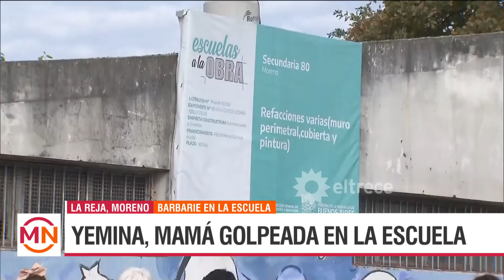MORENO: La familia de una alumna rompió la puerta de la escuela para agredir a otra chica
Sucedió en La Reja, Moreno: cuando la familia de una alumna de la escuela rompió la puerta y trepó por los techos de la institución para agredir a otra estudiante.

Momento emitido el martes 04 de junio de 2024 en Mediodía Noticias.